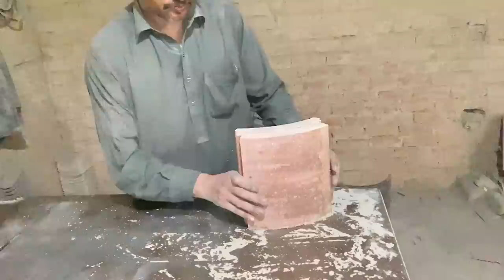Production of Truck Brake shoe | How to Product Brake shoe | Complete process